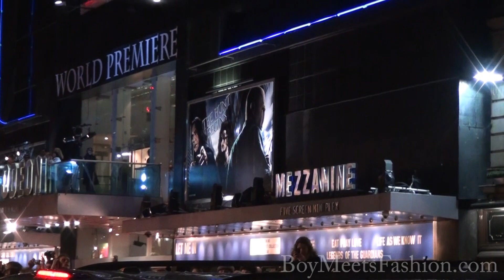A few stars I spotted in London at the World premiere of Harry Potter and the Deathly Hallows!